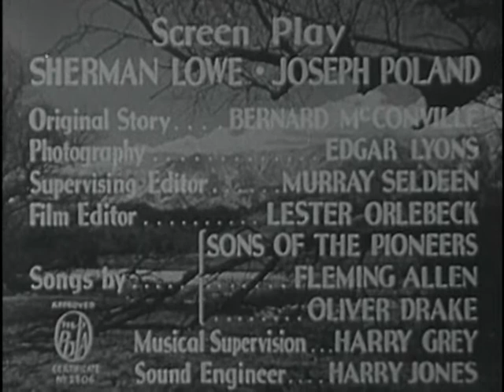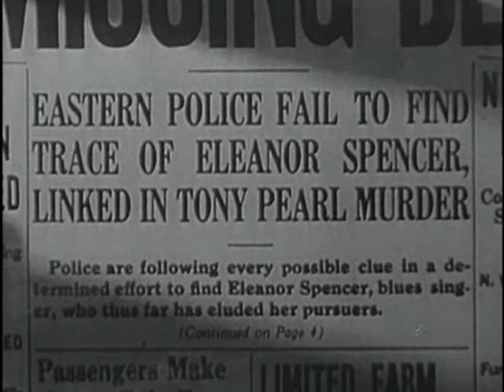Old Corral 1937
A young Chicago nightclub singer witnesses a mob hit and decides to leave town to avoid being killed herself.